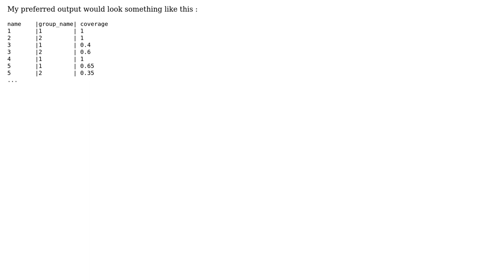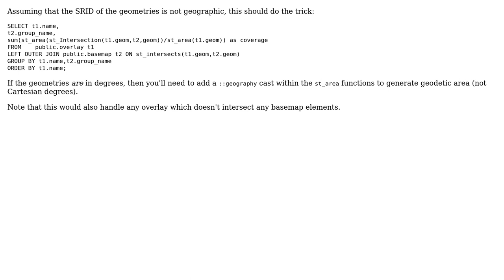GIS: How to get the Area of two intersecting polygons on PostGIS?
With thanks & praise to God, and with thanks to the many people who have made this project possible! | Content (except music & images) licensed under CC BY-SA | Music | Images & others | With thanks to user whyzar user Vince user user2386786 and the Stack Exchange Network Trademarks are property of their respective owners. You are responsible for your own actions.